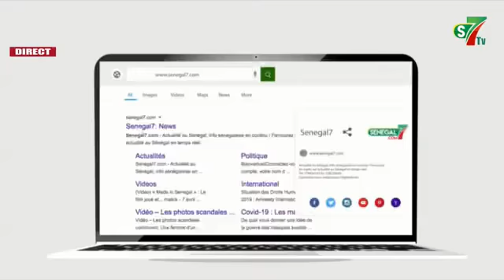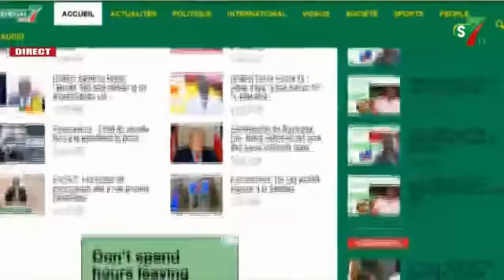Plateau spéciale Korité avec Niankou, Sanekh et Mandoumbé sur senegal7tv